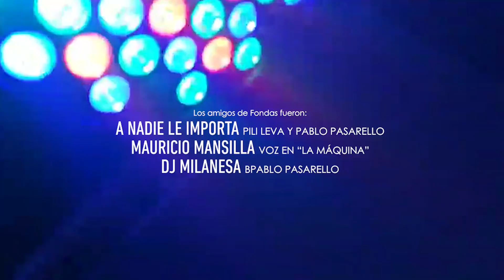Fonda 15 años - La máquina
A todos los que hicieron posible que festejemos nuestro cumple de 15 arriba de un escenario... GRACIAS!

00:00. La máquina
05:00. Final, torta y créditos

Les dejamos "La máquina", tema con el que cerramos nuestro recital de 15 años en la Casa de la Cultura. Fue una fecha hermosa, gracias a todxs!

Gracias ‪@noticiasjunin24‬ por el registro.